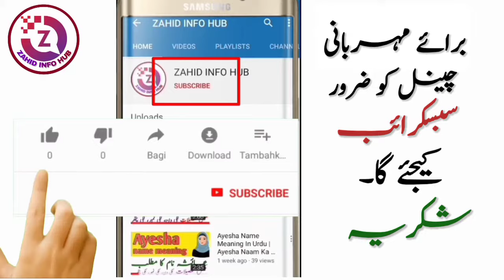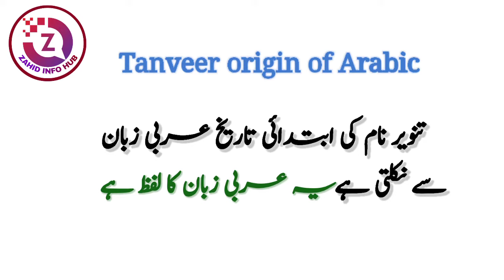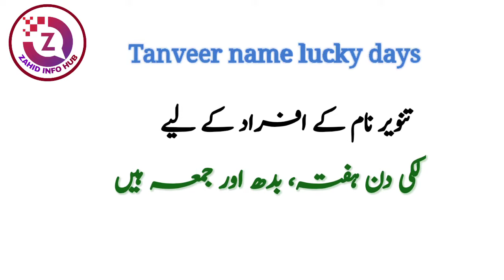Tanveer Name Meaning In Urdu | Tanveer Naam Ka Matlab | Islamic Boy Name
Tanveer is a Muslim Boy name.The name Tanveer originates from the Arabic language. Tanveer nam meaning is" Light, Radiance Bright". The name Tanveer meaning in Urd" روشنی، نور، منور، چمک، روشن کرنا ، Tanveer is an Islamic name that most parents like, in this video you will know the meaning of Tanveer name in urdu, I have shared with you some interesting facts about Tanveer name, Lucky number of Tanveer name, Lucky days name Tanveer, Lucky stone and lucky colors are included in this video of Tanveer Name.

So if you have any questions in your mind about Tanveer Name, then you must watch this video,

About Video :
tanveer naam ka matlab urdu
tanveer name and meaning
tanveer naam ke meaning
tanveer naam ki meaning
tanvir naam ka meaning
tanveer naam ki spelling
tanveer urdu meaning
tanveer hindi meaning
tanveer meaning
tanveer meaning in urdu
tanveer name meaning in english
tanveer meaning hindi
tanveer meaning urdu
tanveer naam ka matlab Kya hai
tanveer ke mayne kya hai
tanveer meaning
tanveer name matlab
tanveer naam matlab
tanveer name mayne
tanveer matlab
tanveer mean
tanveer ka matlab urdu
tanveer ka matlab hindi
tanveer name personality
tanveer naam ki shakhsiyat
tanveer naam ke log
tanveer naam ke ladke kase hote hai
meaning of tanveer
urdu meaning tanveer
hindi meaning tanveer
urdu mean tanveer
hindi matlab tanveer
urdu matlab tanveer
tanveer name meaning in hindi | urdu
tanveer name meaning in urdu  | hindi
tanveer name meaning hindi
tanveer name meaning urdu
islamic name,
islamic names,
boys name,
girls name,
baby names
muslim girl
famous girl names with meaning
girls names with urdu meanings
latest islamic name with urdu meaning famous girl names with urdu meaning
Tanveer تنویر name meaning in urdu | Tanveer naam ka matlab kya hai |